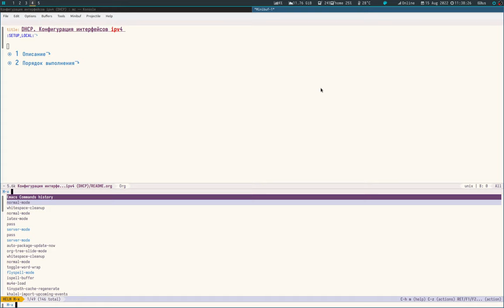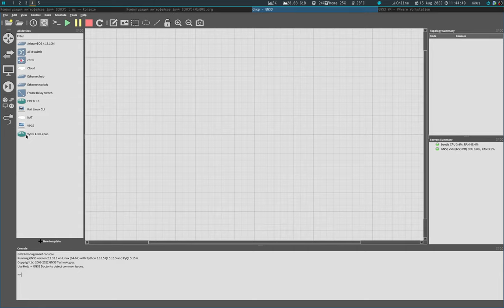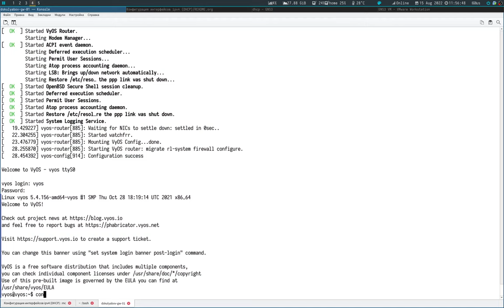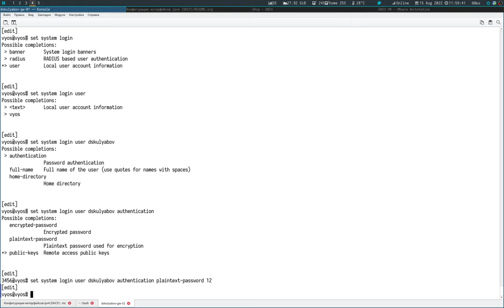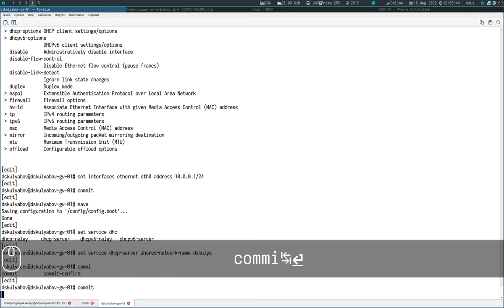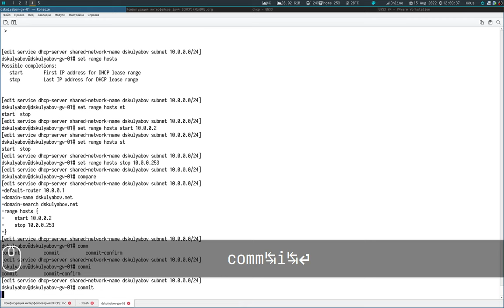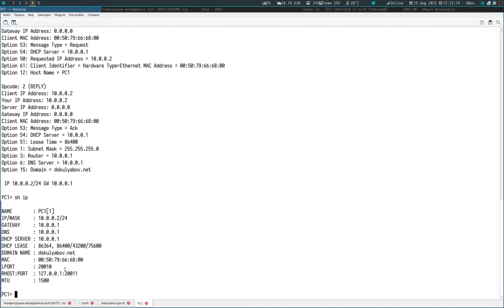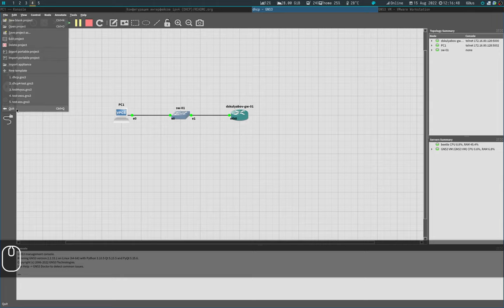Адресация IPv4 и IPv6. Настройка DHCP для IPv4